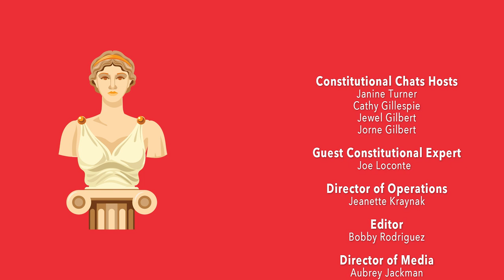Ep. 174 - America's Principle of Knowing Classical History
What can history teach us?  Well…everything!  Our Founding generation understood history and studied it when creating the framework for our country.  From ancient city-states to the fall of empires, our Founders looked at what did and did not work in past governments.  One can argue our current government, this great experiment in self-governing is an amalgamation of previous forms, choosing the best traits but leaving out the worst.  Joining our all-star panel, we are pleased to have returning Joe Loconte, Senior Fellow at the Institute on Religion and Democracy and Senior Fellow at King’s College in New York, for this insightful and “historic” discussion.